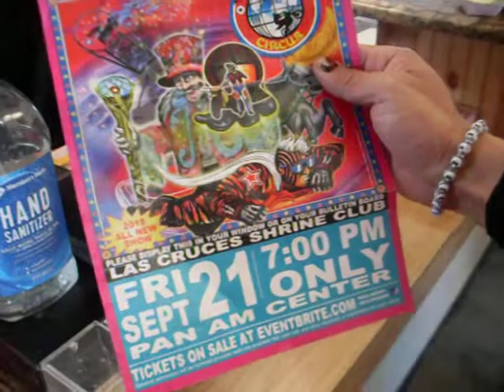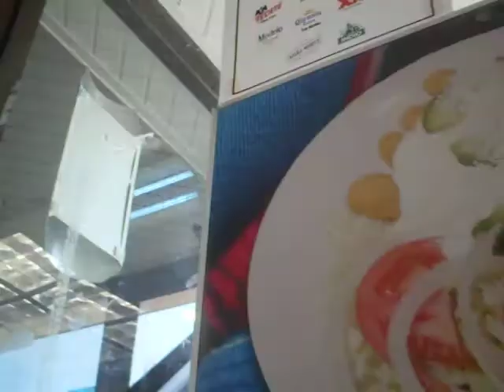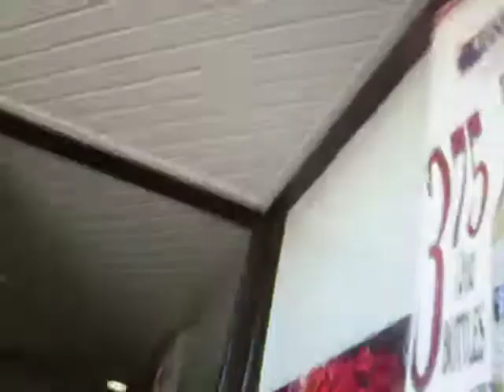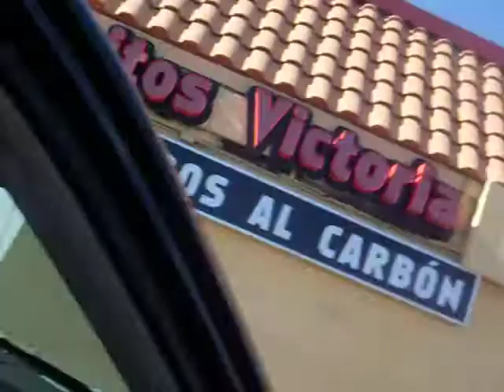Burritos Victoria with the QP's